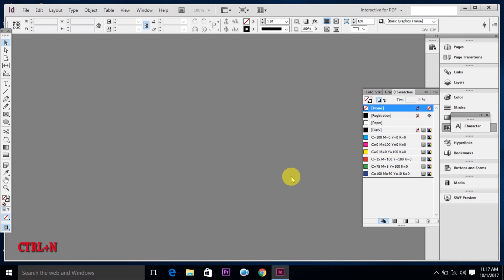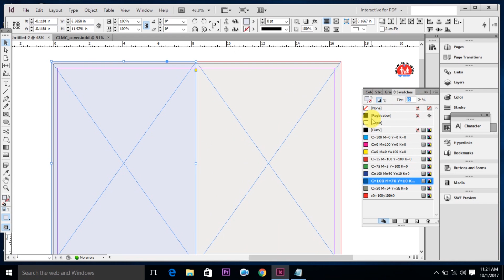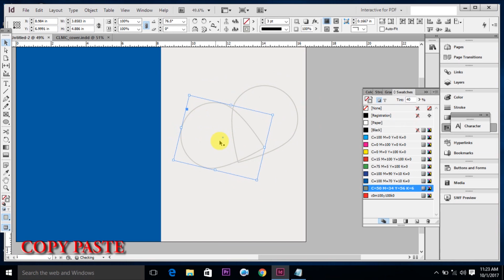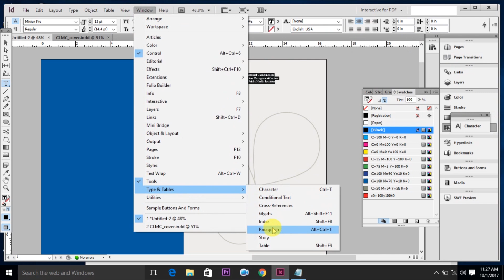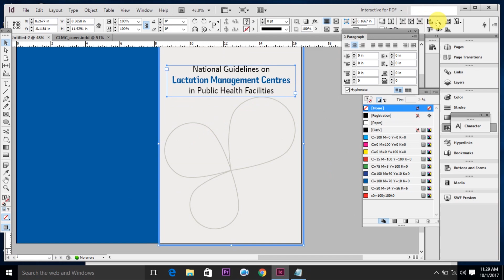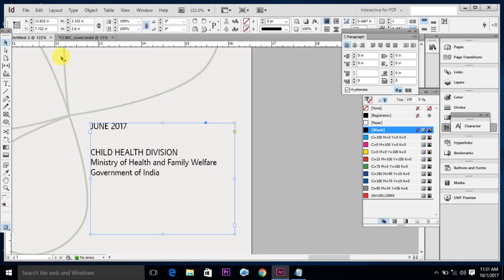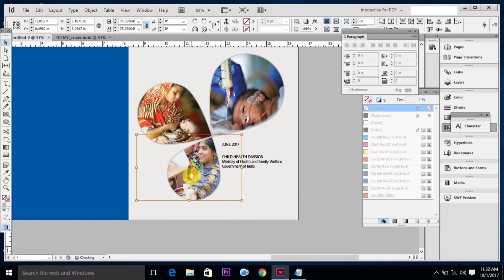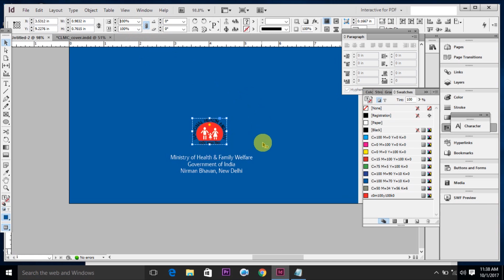Cover Design | How to Create a Book Cover Design in Indesign cs6 Tutorial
You will learn how to create book cover design tutorial in  indesign cs6. Please see complete video to learn how to design book cover.